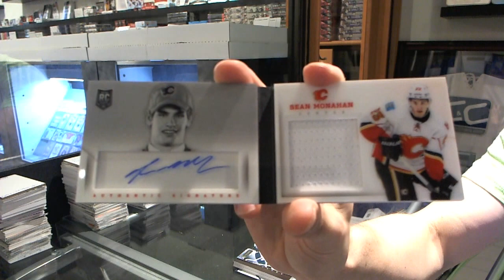Steelers 13-14 Panini Playbook Hockey Box Break